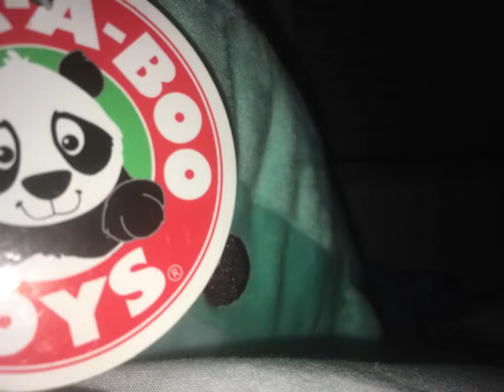Beware of Sharks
This is a stop motion video of a shark plush toy!